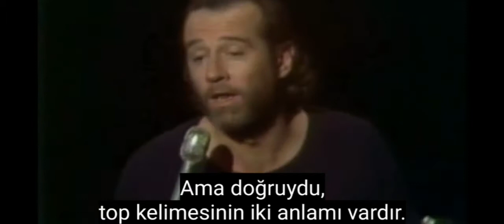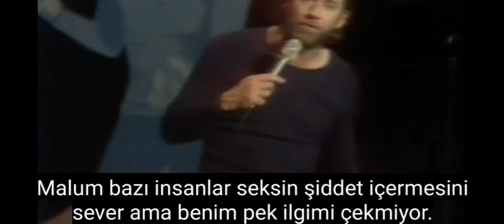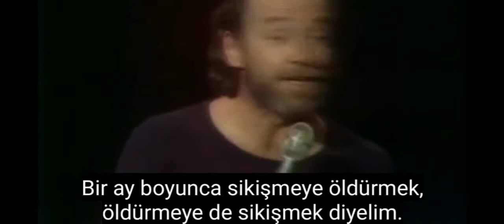George Carlin on location TR altyazılı 7.kısım son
7.son bölüm George carlin on location tr altyazılı son  kısım.  George carlin on location tr altyazılı 7.kısım son